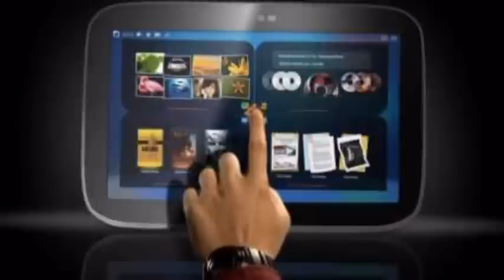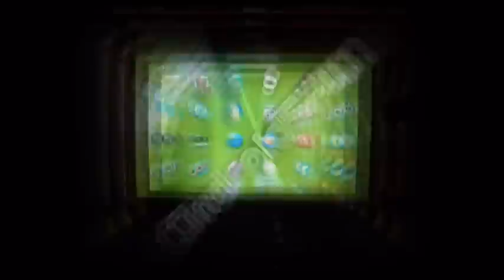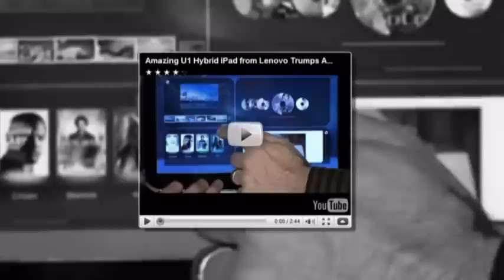Unboxing Lenovo IdeaPad U1 Hybrid - Lenovo IdeaPad Review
Check out the Lenovo IdeaPad U1 Hybrid, which is a dual-booting Android and Windows 7 Tablet.